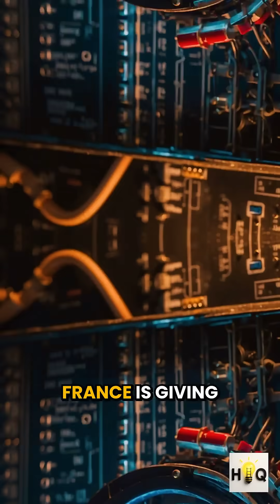India’s AMCA Engine Deal, france Safran Tech Transfer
India’s AMCA fighter jet program just got a massive boost! 🇮🇳✈️
France’s Safran has agreed to a full technology transfer deal for the next-gen 120 kN jet engine, leaving behind GE (US) and Rolls Royce (UK). This historic India-France defense collaboration will power the 5th generation AMCA stealth fighter, strengthening India’s self-reliance in aerospace.

In this video, we explain:

Why Safran won the AMCA engine deal 2024

How Trump-era US policies impacted GE’s chances

Why Rolls Royce was left out of India’s fighter jet program

What this means for Indian Air Force modernization & Atmanirbhar Bharat